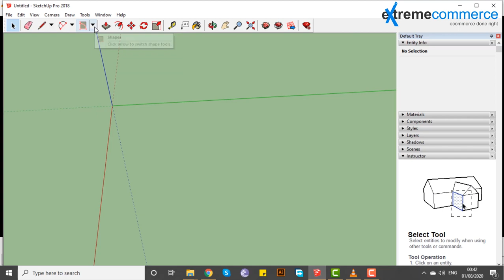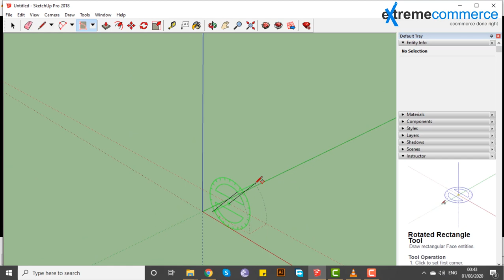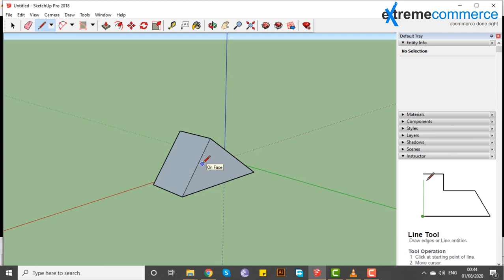17 Create rotated rectangles | Urdu / Hindi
In this enlightening video, you'll discover:
  Create rotated rectangles